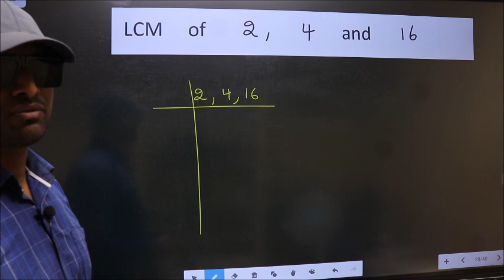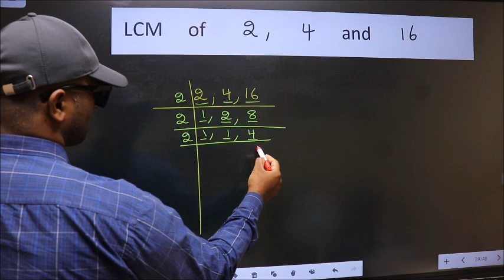LCM of 2 , 4 and 16